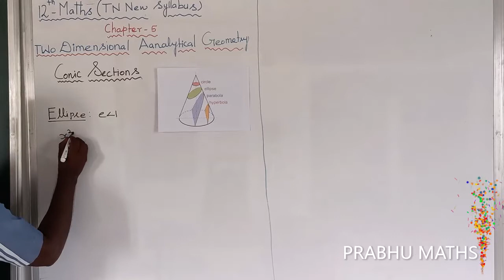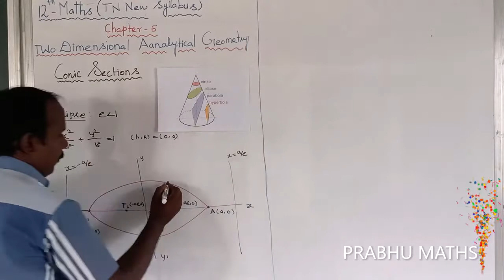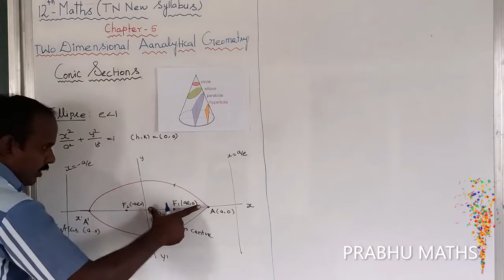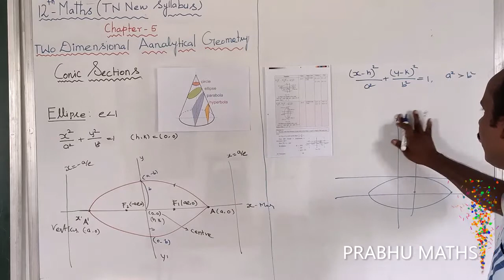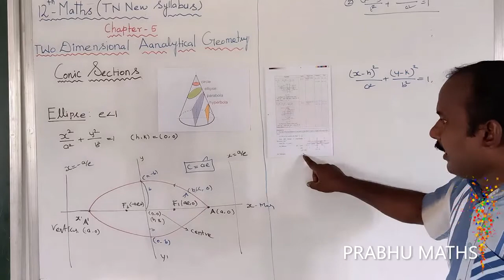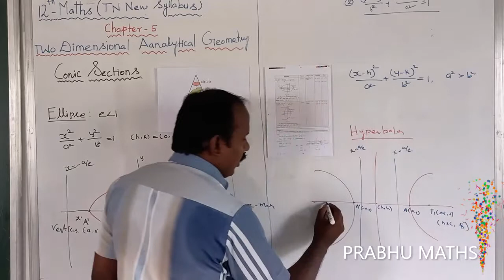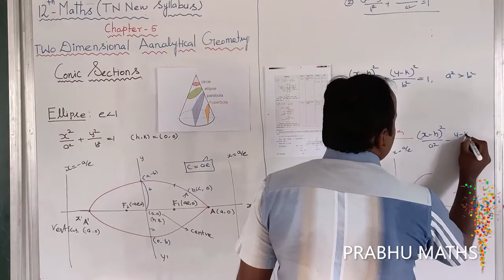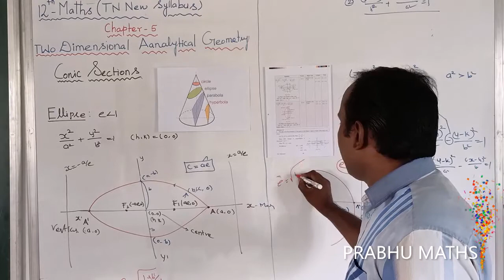ELLIPSE AND HYPERBOLA| CONIC SECTIONS | CLASS 12 MATHS | TWO DIMENSIONAL ANALYTICAL GEOMETRY II